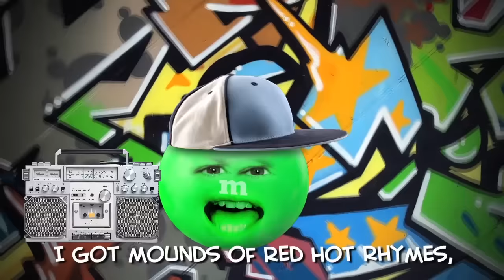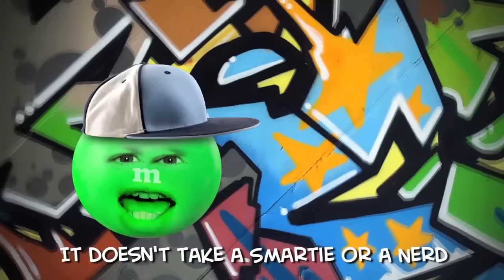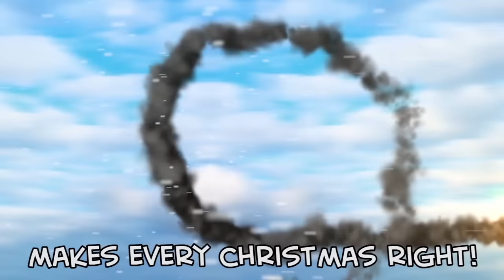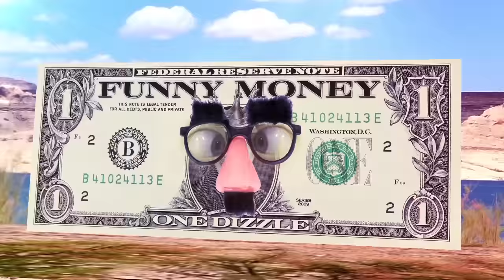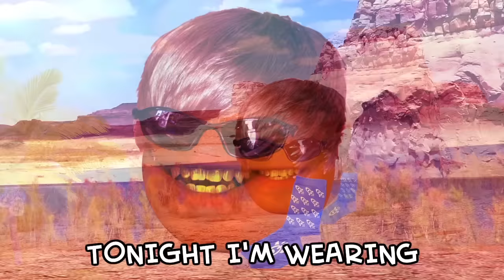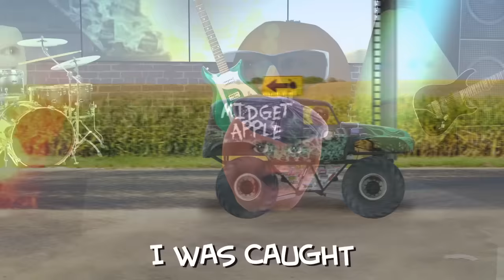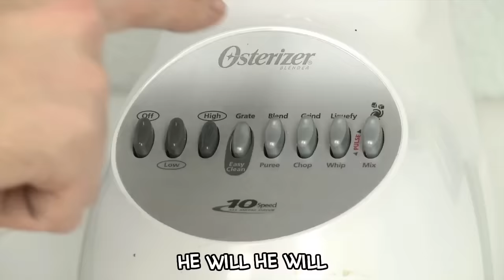Every Annoying Orange Music Video!!! (Saturday Supercut)